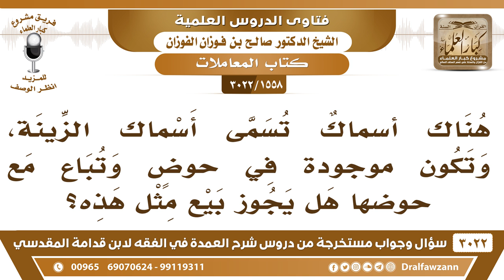[1558 -3022] ما حكم بيع أسماك الزينة؟ - الشيخ صالح الفوزان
-"[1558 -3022] السؤال: يقول هناك اسماكٌ تسمى أسماك الزينة، وتكون موجودةً في حوضٍ وتباع مع حوضها هل يجوز بيع مثل هذه؟
الجَوَابُ: لا بأس إذا كأنت في محلٍ محوز ويمكن السيطرة عليها فلا بأس، والكلام في الغرر والجهالة أما إذا كأنت مضبوطة في مكانٍ يمكن السيطرة عليها وأخذها فلا بأس، نعم.
للاشتراك في قناة الشيخ صالح الفوزان

للاستفسار والإقتراحات والدعم
رئيس الفريق
لمشروع كبار العلماء